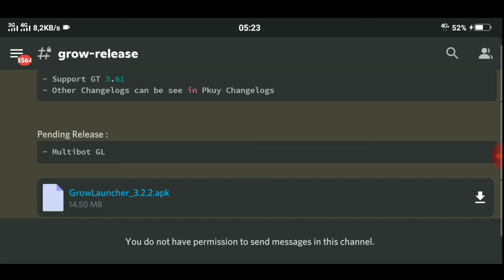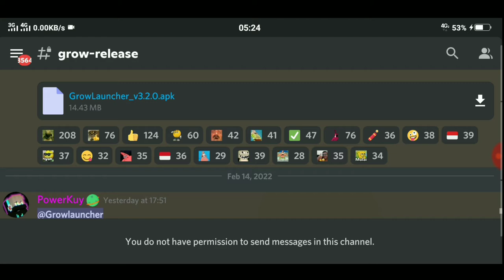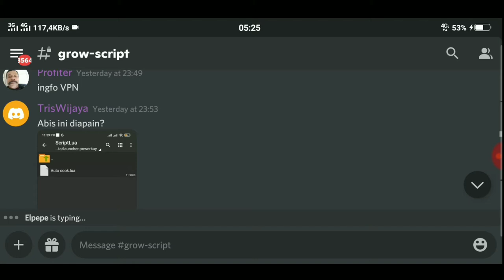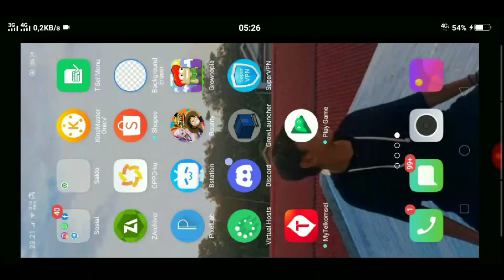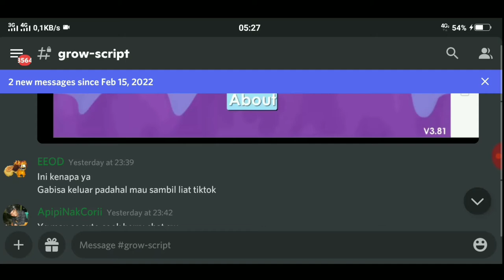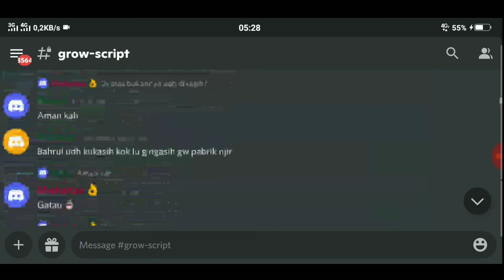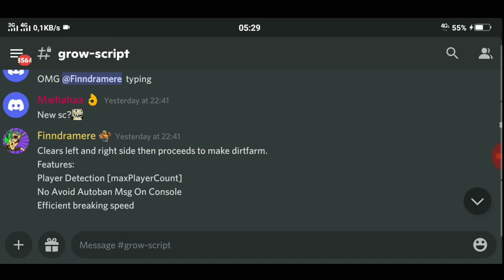GROWLAUNCHER BAKAL ADA FITUR BARU YANG AKAN HADIR DI VERSI BERIKUTNYA - GROWTOPIA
Description :
wah ada fitur baru nh dari pkuy coming soon